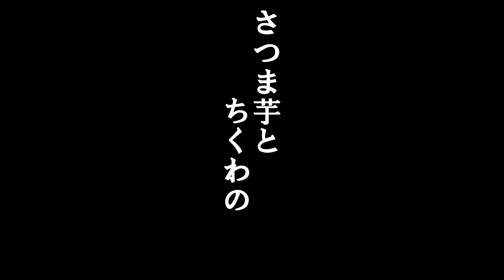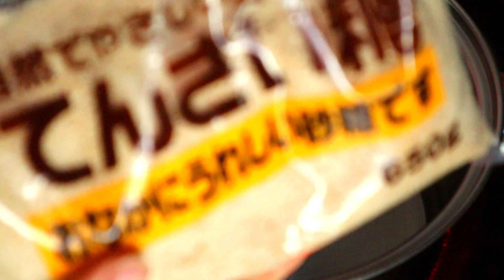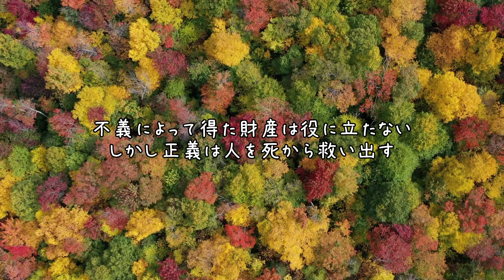【簡単!!心温まる和食】さつま芋とちくわの煮物♡芋の甘さとホクホク感がたまらなく美味しい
※時間の無い方は倍速で見てくださいね☆

雪虫が大量に飛んでいる北海道
今週末は雪のマークも付いてきて、いよいよ冬到来するのかと身構えてしまう私です😅
寒さが苦手なのに北海道が好きと言う矛盾をかんじますが・・・

本日はさつま芋とちくわを使って心も温まる煮物をご紹介いたします。
放置して煮込むだけなので簡単ですよ😊
ぜひホクホクでフワフワの煮物を堪能して下さい。

美味しいので参考にしていただけたら嬉しいです😊

☆材料ご紹介☆
(4人分)
さつま芋・・・600g
ちくわ・・・3から5本

だしパック・・・1袋
しょうゆ・・・大さじ1・1/2

さやえんどう
いんげん・・・色どりで少量
※なくても大丈夫です。

(2人分)
さつま芋・・・300ｇ

わからない事や質問がございましたら、コメントでお気軽に聞いて下さい。
コメントではちょっと聞きずらいようでしたら、Instagramをフォローしていただいてメッセージなどでご質問いただけたら、お答え出来る範囲でこたえさせて頂きます。

またリクエスト料理がありましたら、お気軽にコメントお待ちしております。
の胃袋がグルルルルっと反応しましたら作ってみたいと思います♡

コメントにつきましては、内容に問題のないものだけをこちらの判断で公開しますのでご了承ください。